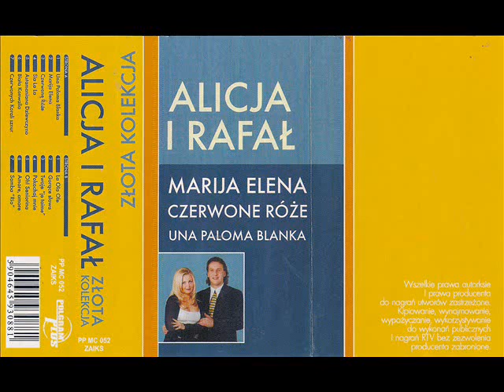Alicja i Rafał - Marija Elena [Złota Kolekcja (Polgram Plus) (PP MC 052)] (Disco-Polo)